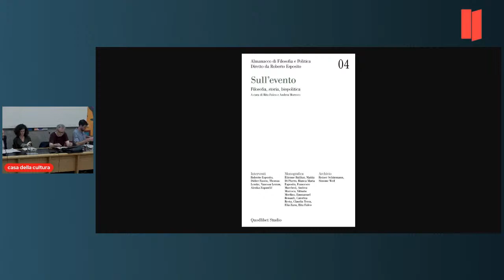C. Cossutta, R. Esposito, A. Moresco, F. Raimondi: SULL'EVENTO. FILOSOFIA, STORIA, BIOPOLITICA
SULL'EVENTO. FILOSOFIA, STORIA, BIOPOLITICA
Presentazione del numero 4 di Almanacco di Filosofia e Politica
a cura di Rita Fusco e Andrea Moresco
Introduzione di Mattia Pierro
organizzato da
Casa della Cultura, Teoria Critica della Società,
Università degli Studi di Milano-Bicocca
Corso di perfezionamento
Ne discuteranno:
Carlotta Cossutta, Università del Piemonte Orientale
Roberto Esposito, Scuola Normale Superiore di Pisa
Andrea Moresco, Scuola Normale Superiore di Pisa
Fabio Raimondi, Università degli Studi di Udine